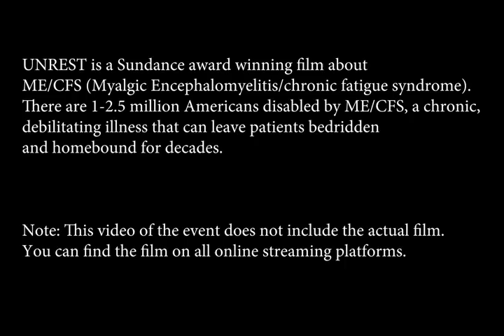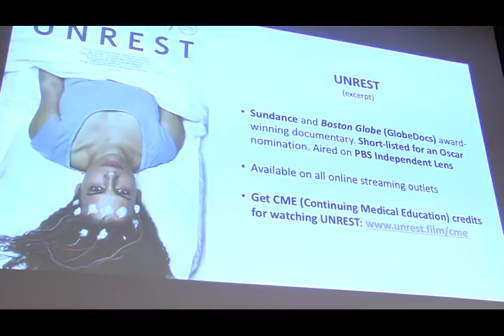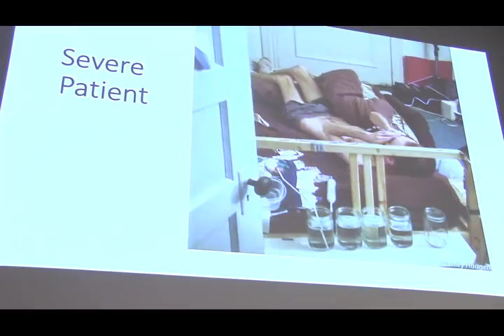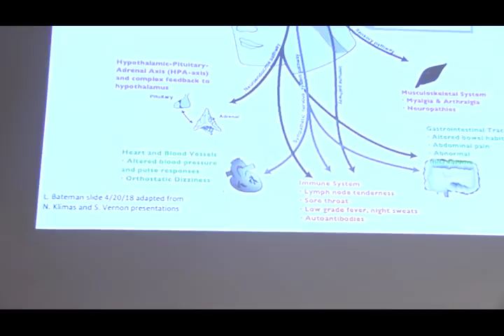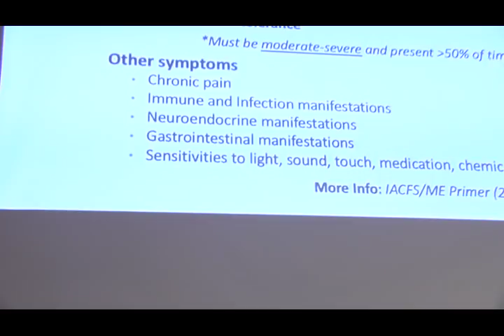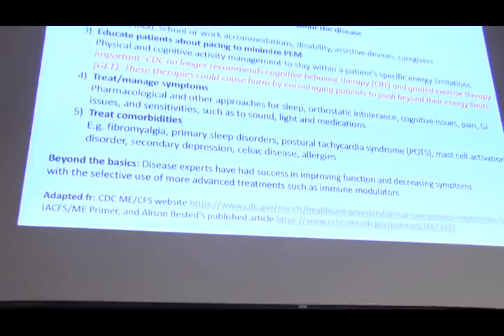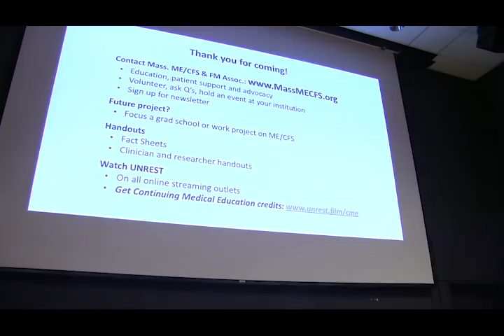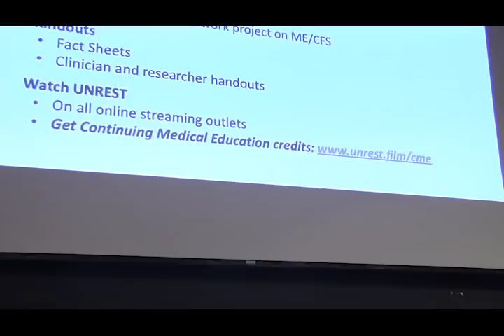Unrest 2019, Documentary and Panel at Hampshire College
Hampshire's Culture, Brain, and Development program invites the public to watch and debate the award-winning documentary Unrest

Sundance award-winner Unrest is a powerful personal account of what it’s like to be a young woman with myalgic encephalomyelitis (ME), also known as chronic fatigue syndrome (CFS) — a complex and misunderstood disease affecting 15 to 30 million people around the world. Jennifer Brea first felt something was wrong when a mysterious fever left her bedridden. After hearing from doctor after doctor that it was “all in your head,” she decided to do her own research — and to document her path.